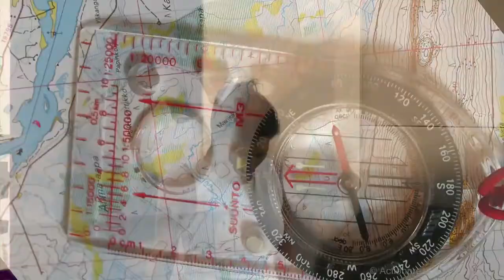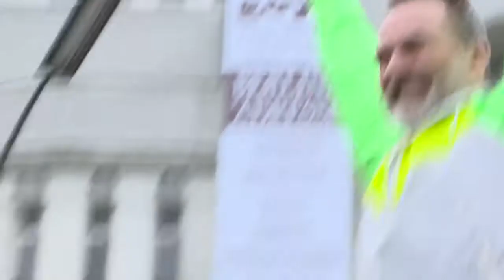Unter uns-No-Go! Bela Klentze küsst keine hässlichen Mädels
Bela Klentze küsst bei Unter uns nur hübsche Mädchen, Promis geschockt über verrückten Namen von Kims und Kanyes Baby, Hat Sonya Kraus ein Problem mit ihrem Alter?, Froonck Matthée setzt Zeichen für mehr Toleranz